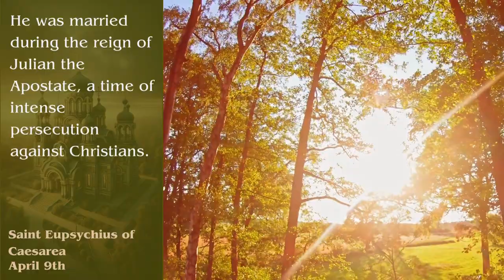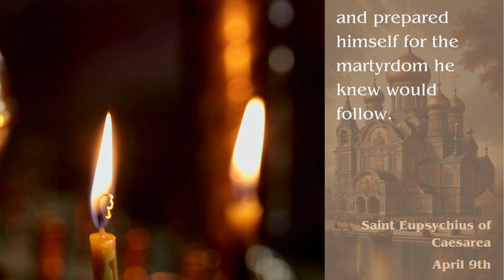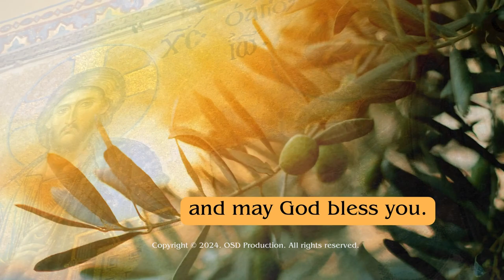Saint Eupsychius of Caesarea - April 9th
Join us on 'Orthodox Saint of the Day' as we honor the steadfast courage and deep faith of Martyr Eupsychius of Caesarea, commemorated on April 9. Explore the compelling story of a man who stood boldly against paganism during the reign of Julian the Apostate.

Martyr Eupsychius, born into a distinguished Christian family in Caesarea, Cappadocia, became a symbol of resistance and piety. On his wedding day, moved by divine zeal, he destroyed a temple dedicated to the goddess Fortuna, choosing to face the dire consequences with unwavering faith. His actions led to harsh repercussions not only for himself but also for his fellow citizens, under the tyrannical rage of the emperor.

Learn about his daring act of faith, his distribution of wealth to the poor, his preparation for martyrdom, and the miraculous events that followed his execution.

🔔 Witness the power of conviction and the strength of spirit in Orthodox Christianity.